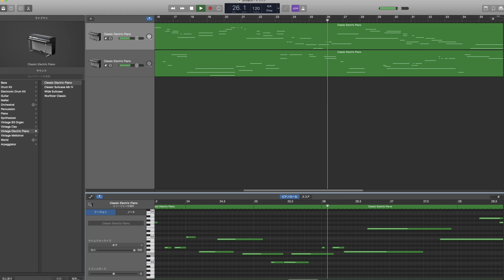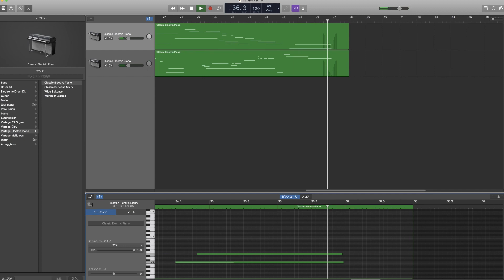自作曲10「刹那集」（Original song 10「Collection of moments」 Made with GarageBand on iMac）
10作目です。マイクロキーボードをあてずっぽうにランダムに2回弾いて重ねてみました。
よかったら聴いてやってください。

This is the 10th work. I played the micro keyboard at random twice and tried to stack it.
Please listen if you like.